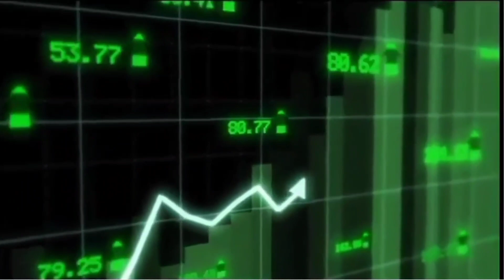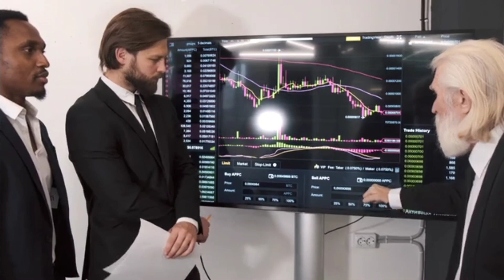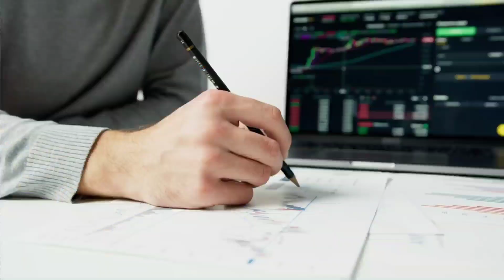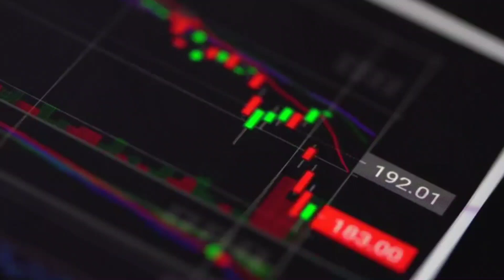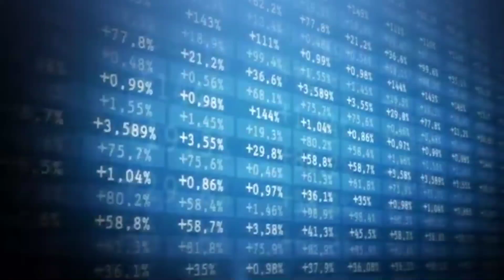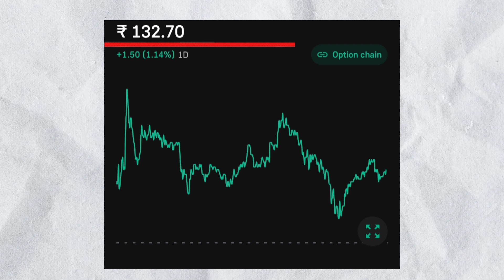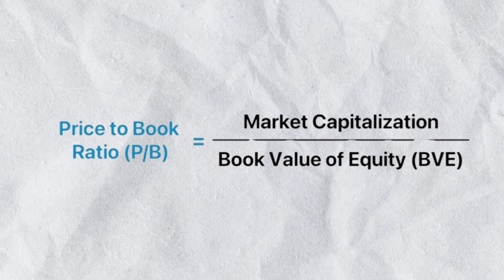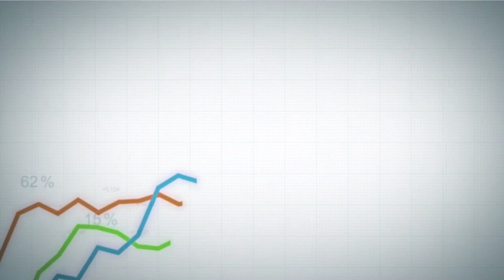Fundamental Analysis of stocks in hindi